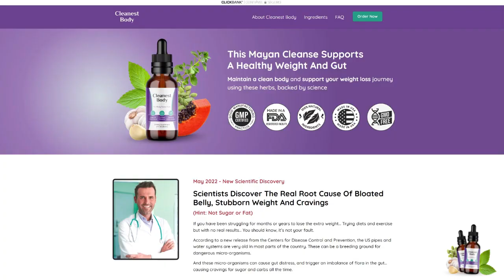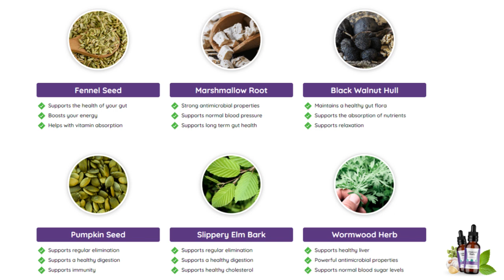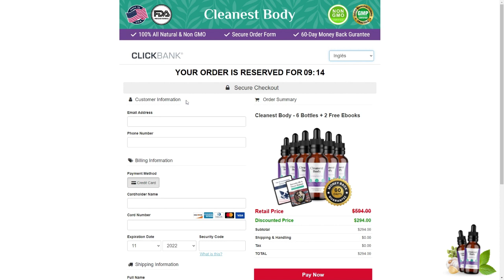[CLEANEST BODY] – Cleanest Body Honest Review - 🔴 All You Need to know 🔴- Cleanestbody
Discounted product 6 x bottles

Don’t buy this product on fake websites. To assist you, I’ll leave the real Cleanest Body official’s website in the description in the first fixed comment of this video, so stay with me.

How safe is the Cleanest body: Risks and side effects! All You Need to know
CLEANESTBODY
As said, the Cleanest Body is a natural supplement developed solely using hand-picked natural herbs. All the Cleanest Body ingredients are clinically proven to meet higher quality and safety levels. Even the scientific evidence solidifies the same. The supplement is developed at FDA-approved and GMP-certified facilities.
Each drop of the Cleanest Body detoxifying supplement is created in a strict and sterile lab facility condition. Also, the supplements have strictly followed the guidelines from the safety authorities and meet industry-level standards. If taken in the suggested dosage, the supplement will not cause any harm to your health. So, considering these points, it seems that the Cleanest Body liquid drops are 100% safe for adult consumption of any age.

✅ How and why does Cleanest Body work?
CLEANESTBODY
You'll start to see changes immediately with this potent cleansing formula. Cleanest Body has already transformed numerous lives…whether they are mothers, grandmothers, husbands and brothers.
If you are looking for consistent healthy weight loss, we recommend you cleanse your body on a regular basis.

✅Benefits Cleanest Body:
CLEANESTBODY
Each ingredient is 100% plant-based soy-free, dairy-free vegetarian, and non-GMO, and put through additional third-party inspections and quality control to ensure high purity and potency. If you want to make sure, always take Cleanest Body two hours before or after any other medicine or supplements, to make sure there are no interactions between them.

CLEANESTBODY
It’s absolutely true! Once the order is placed, our North Carolina – based team takes care of your product instantly and you can expect it within the next 3 business days.

✅ How do I take Cleanest Body?
CLEANESTBODY
It takes just five seconds. The bottle comes with a dropper which you need to fill once a day and add to your orange juice, tea or plain water. As a liquid it is rapidly absorbed by your gut and it will start working in your body.